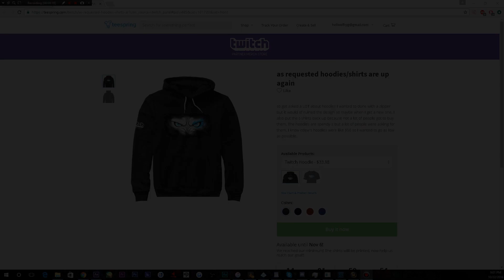Xuen | WW/L/S Practice for push pt. 1 | Patch 7.0.8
► Stay up to date on what is going on by following me on Twitter or Facebook :).